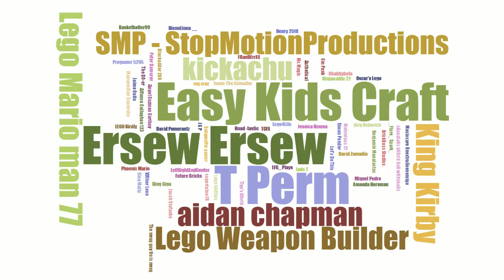Easy LEGO Kinetic Sculpture #9 [Gone Fishing] - includes Tutorial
After you make the kinetic sculpture base as shown in the first video, you can adapt it to anything you like. And this time I've used the kinetic base drive mechanism to make some fish swim around, and then rigged up a mechanism to make the fisherman think he's caught a fish.
But it's the one that got away, again and again. hehe!

What will you make?